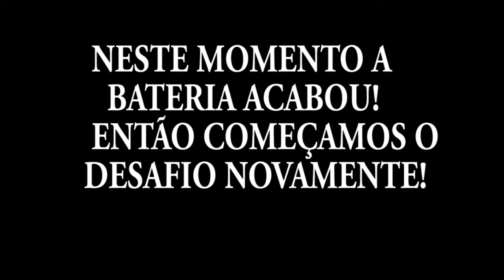DESAFIO DO TRAVESSÃO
Desafio de futebol básico, no travessão, mas com um toque especial.
Um toque especial que faz ficar diferente de todos que você já viu.